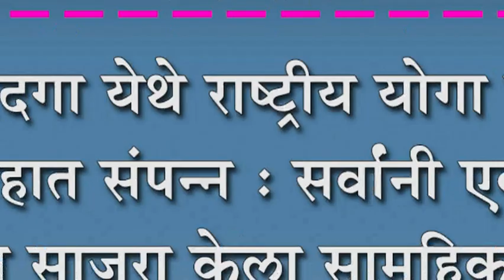कारदगा येथे राष्ट्रीय योगा दिन उत्साहात संपन्न : सर्वांनी एकत्रित होऊन साजरा केला सामुहिक योगा